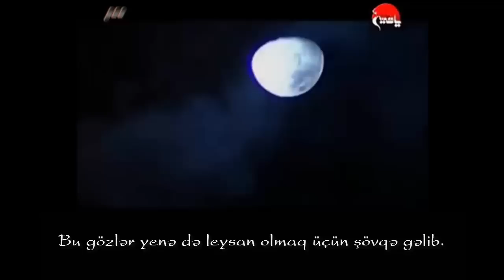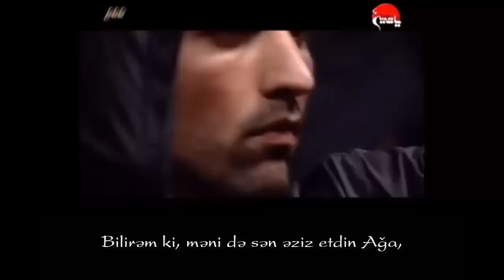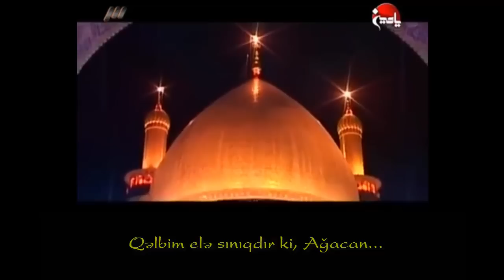Hamid Zamani - siniq qelb